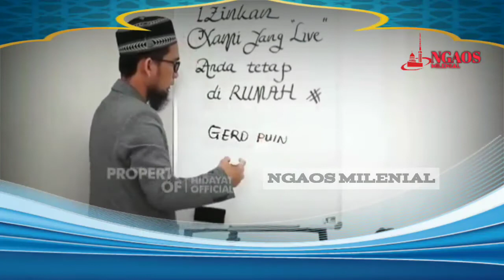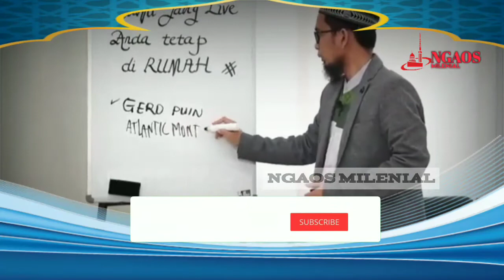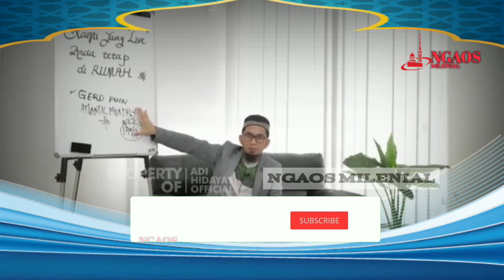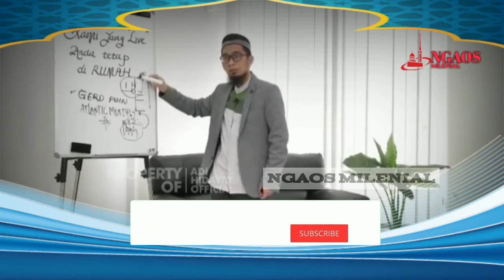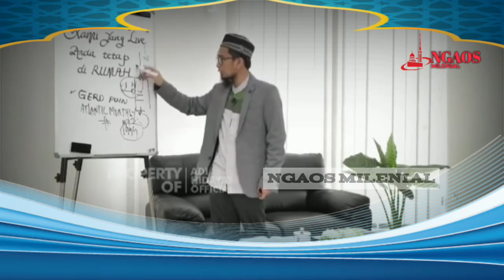UAH TERBARU 2020 | MENJELASKAN TENTANG PENEMUAN MANUSKRIP QUR'AN DI SANA'A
SAUDARAKU SEIMAN 🙏😊

tonton video ceramah yang lainnya :
Link video